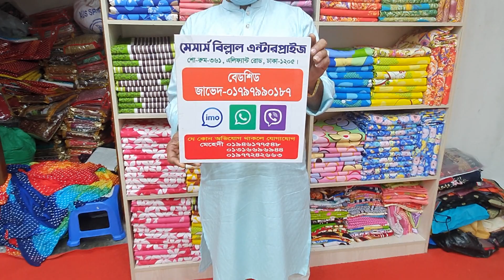৩৫০টাকায় বেডশীট কালেকশন।